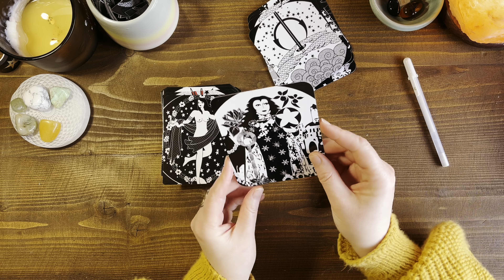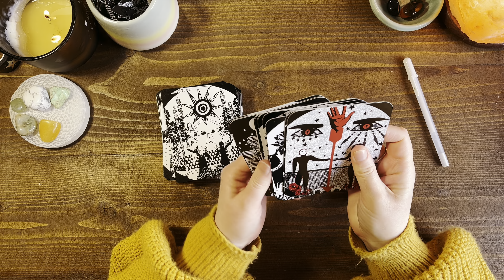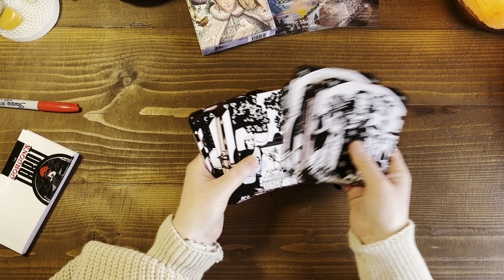Beginner Tarot Decks Don't Exist, Here's Why ...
Which are the best tarot decks for beginners? What tarot deck would I recommend for ...
These are questions which I get asked a LOT. So I made this video explaining why I don't believe there is such thing as a beginner tarot deck, plus some (ok, lots) of thoughts around why recommending a deck for someone else is trickier than it might seem. BUT I do finish it off with some things to keep in mind when you're choosing a deck. I find this helps me to make good tarot deck choices (although I don't think it's possible to be 100% certain about a deck until you use it).

This video is dedicated to Rachel Pollack. Rachel's book 78 Degrees of Wisdom has had a HUGE influence on my understanding of tarot and connections with the cards. I am immensely grateful for the legacy leaves us as tarot readers and students of the occult.

(Edited because Rachel is still Earthside at present 💝 she is at home receiving end of life care)

Instead of making this as a talking head video, I did it while I was trimming my Gorgon's Tarot. I had already trimmed the sides fro the HUGE circle shape, but I decided to take it into a rectangle shape, rounded the corners, and edged it with red sharpie. It's turned out so well, I'm really happy with it.

TIME STAMPS (especially if you want to skip the part where I talk about the tarot systems/ lineages - I may have got a bit carried away)

00:00 Introduction - there are no beginner tarot decks
01:27 Beginner readers, not beginner decks (easy readers, fandom decks)
05:33 The 3 main traditions/ systems of tarot
11:05 "Other" / Non/ standard tarot decks
13:30 Criteria for choosing a tarot deck

Welcome kindred, I’m Jessica.
I’m on a magical, healing adventure with journaling, tarot, astrology, and creative self discovery. Here I share the tools, inspiration, and resources I gather along my path of deepening self-awareness and connection with All That Is.

My intention for this channel is for it to be a soothing and sacred space which meets you where you are on your journey of creative exploration and spiritual connection; a place where you can come to find ideas and inspiration - gathered over my decades of journaling, witchery, and working with the cards - to help you to weave your own authentic and life affirming practices. Practices which are rooted in a deeper understanding of this world as a place where magic is real, and where we can work with our own stories to weave what happens next.

I would love for you to come along on this journey with me.

I am no longer using instagram due to all the scams and spam. I used to be there @jessica_and_the_moon and maybe will be back in the future if instagram do some detoxing of that platform.

Warmest blessings

Jessica
x